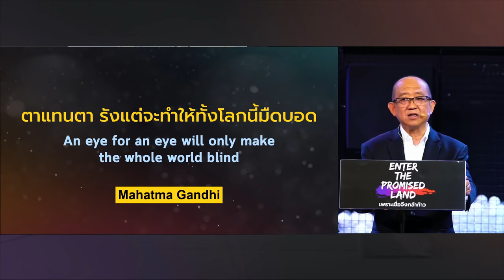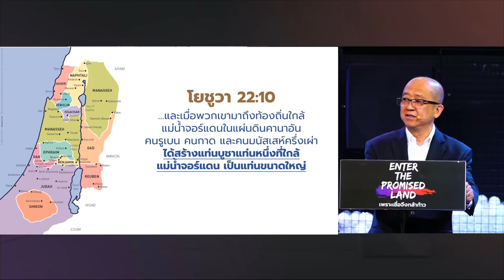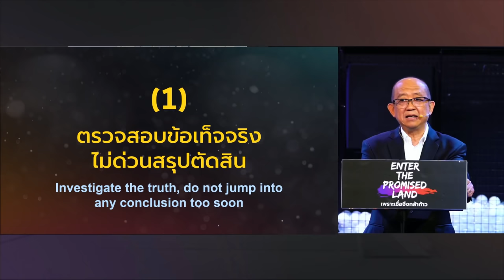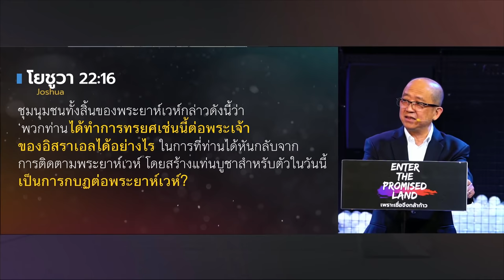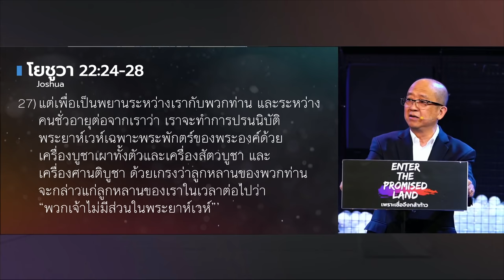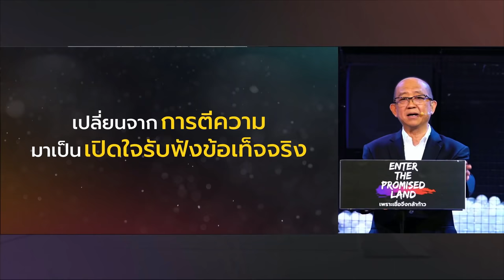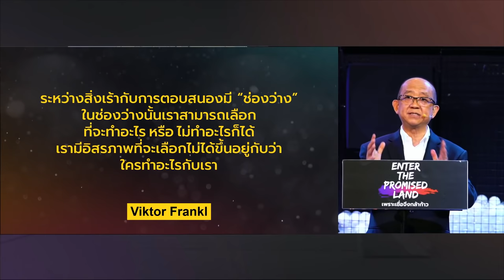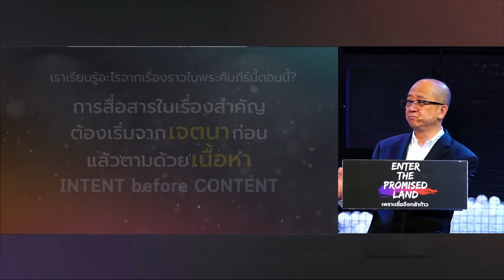คำเทศนา อย่าปล่อยให้ความขัดแย้งบานปลาย (โยชูวา 22)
หลายความขัดแย้งทุกวันนี้ มักเริ่มต้นจากการตีความโดยปราศจากข้อเท็จจริง และมักทำไปโดยรู้ตัวด้วย ฉะนั้นหากเราไม่อยากเห็นความเสียหายผ่านความขัดแย้งเหล่านี้ เราจำเป็นต้องเรียนรู้จัดการความขัดแย้งผ่านพระธรรมโยชูวา 22 นี้

อาทิตย์ที่ 22 พฤศจิกายน 2020

หัวข้อคำเทศนา:  อย่าปล่อยให้ความขัดแย้งบานปลาย
ข้อพระคัมภีร์: โยชูวา 22

วิธีการยุติความขัดแย้ง
1) ตรวจสอบข้อเท็จจริง ไม่ด่วนสรุปตัดสิน
2) เปิดใจรับฟัง
- “รูปการณ์ที่เห็น” อาจไม่ใช่ “สิ่งที่เป็นจริง”
- วิธีการสื่อสารที่ไม่ดีของคน 2 เผ่าครึ่ง